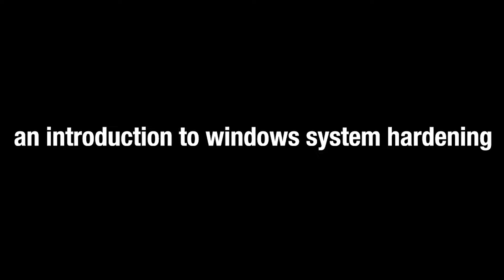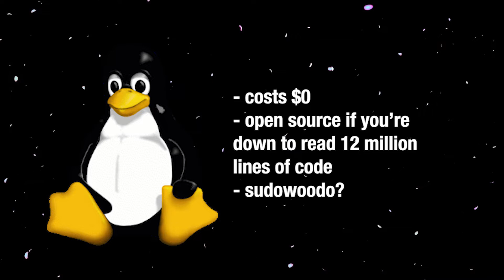An Introduction to Windows System Hardening - Episode 1 - CyberPatriot?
Introducing the Introduction to Windows System Hardening! A series that goes over a variety of beginners skills and information about working with Windows systems.

If you find a problem in the comments, please comment with a timestamp.